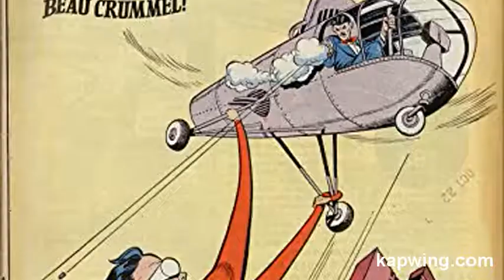VINTAGE COMIC BOOKS ON AMAZON